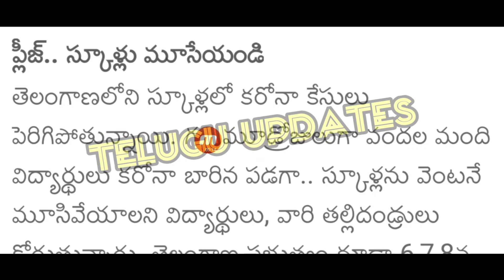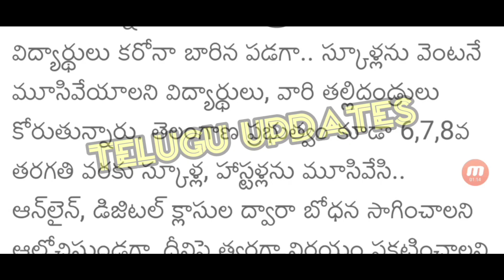TS Schools, Hostels Closed 2021||తెలంగాణలో స్కూల్స్, హాస్టల్ మూసివేయండి|TS Latest Update in Telugu